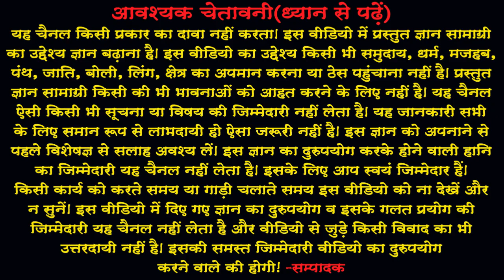How to get peace (In Hindi)शान्ति कैसे मिले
आज बृहस्‍पति वार है और प्रत्‍येक बृहस्‍पति वार को वेद, उपनिषद और पुराणों की चर्चा
करते हैं। आज की वीडियो में यह बताएंगे कि शान्ति कैसे मिले।
यदि अभी तक आपने हमारे चैनल को सबस्‍क्राईब नहीं किया है तो अवश्‍य करें और नयी
ज्ञानवर्धक, प्रेरणास्‍पद् और मनोरंजक वीडियो की जानकारी पाएं।
About : नमस्कार मित्रों ! आपका हार्दिक स्वागत है हमारे चैनल 'JYOTISH NIKETAN'
में।  मैंने यह चैनल मेरे उन सभी मित्रों  के लिए बनाया है जो जीवन को सार्थक बनाना
चाहते हैं। 'JYOTISH NIKETAN' चैनल में आपको रोज़ाना एक नयी वीडियो मिलेगी
जिसमें मेरा प्रयास होगा कि आप अपनी हिन्‍दी  भाषा में ज्ञानवर्धक, प्रेरणास्‍पद्,
मनोरंजक एवं जीवनोपयोगी जानकारी पा सकें जिससे आप अपने  जीवन को सार्थकता
Hello friends, Welcome to 'JYOTISH NIKETAN', I created this channel for
my all friend, my motive behind creating this channel was to make more
videos in hindi for better living. Jyotish Niketan is a YouTube Channel, where
you will find Enlightening, Inspirational, Entertaining & use-full in life videos in
Hindi. New Video is Posted every day for my valuable friends.